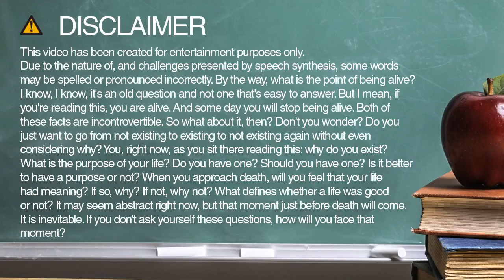How to spell constant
Learn how to spell and pronounce constant.